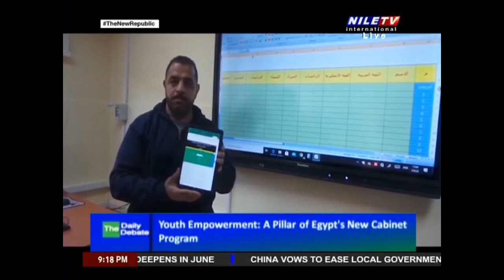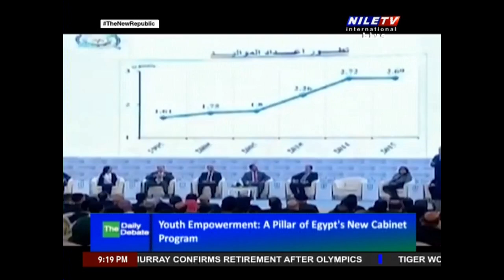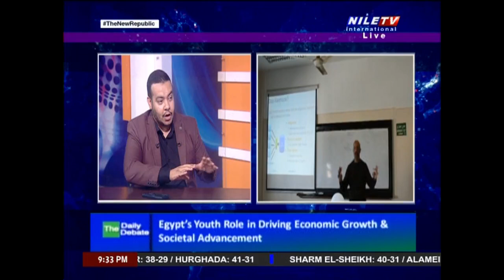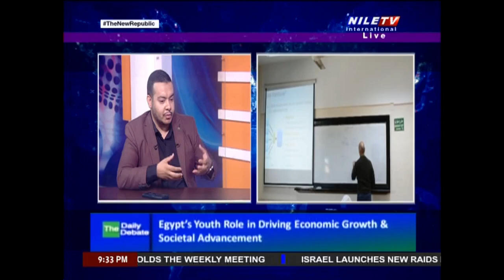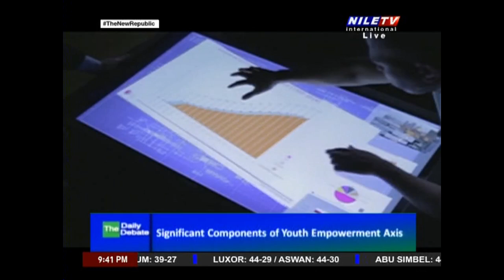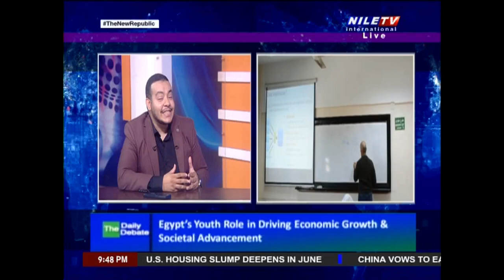Daily Debate 24 7 2024 Dr Mohamed Amer